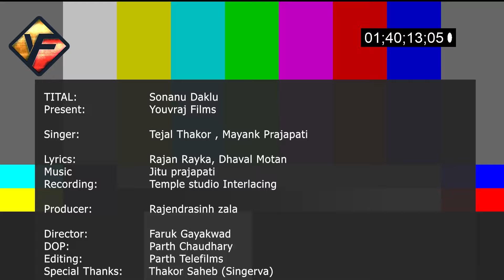Tejal Thakor & Mayank Prajapati | Sona Nu Daklu | સોના નું ડાકલું | HDVideo | New Gujarati Song 2021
👉🏻 ❖ Yuvraj Films Present ...

" Tejal Thakor . Mayank Prajapati . Sona Nu Daklu સોના નું ડાકલું . Yuvraj Films "

Tejal Thakor & Mayank Prajapati | Sona Nu Daklu | સોના નું ડાકલું | HD Video | New Gujarati Song 2021

♫ Title : Sona Nu Daklu | સોના નું ડાકલું
♫ Singer : Tejal Thakor & Mayank Prajapati
♫ Lyrics : Rajan Rayka, Dhaval Motan
♫ Producer : Rajendrasinh Zala
♫ Cast : Viyona Patil
♫ Director : Faruk Gayakwad
♫ Recording : Temple Studio Adalaj
♫ Sp.Thanks : Thakor Saheb Singarva
♫ Design : Pradip Karbatiya
♫ Technical Support : Patel Aakash
♫ Label : Yuvraj Films

🙏🏻 ... Jay Maataji ... 🙏🏻